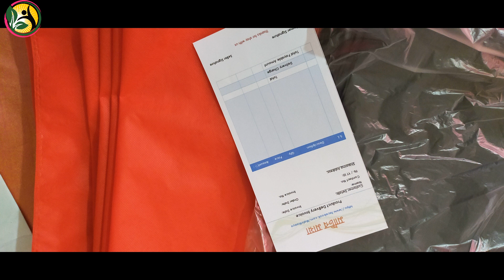খুব তাড়াতাড়ি এই অসুন্দর কাজটা সুন্দর করে গুছিয়ে নিবো ইনশাল্লাহ /ধৈর্য হারালে চলবে না /অনলাইন বিজনেস